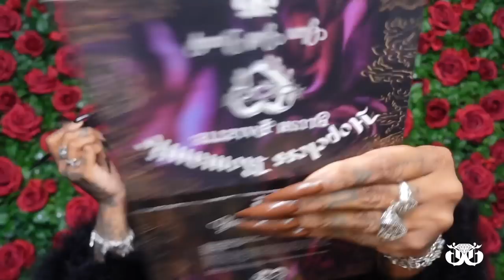SURGERIES, MEN, & MOVIE SCREENING GLAMOUR | ARABELLA HAIR INSTALL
Hiii Hope you enjoy todays GRWM! Love you!

Hair info:13x4 Lace Frontal Dark Burgundy&Rose Red Highlights wig 24 inch
- Installment is available.Afterpay&Klarna&Credit card
- Free return service in 30 days
- Fast shipping service in 2-5 days
HOT STYLE RECOMMENDATION!!

Follow me for daily adventures!